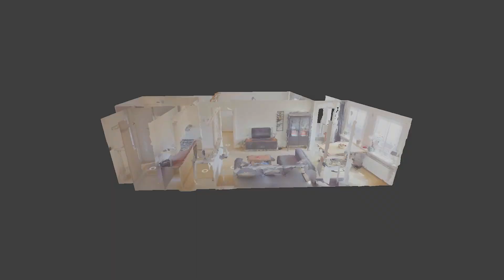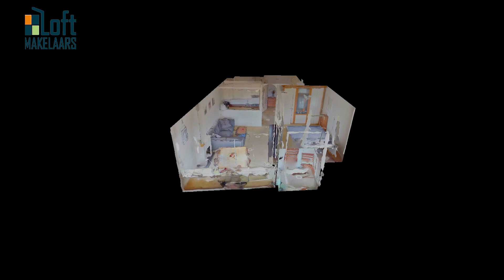Bakkerstraat 64-11, Arnhem - Loft Makelaars